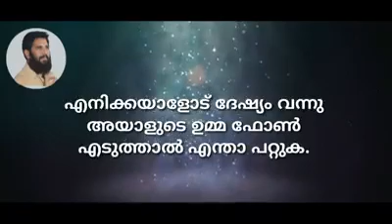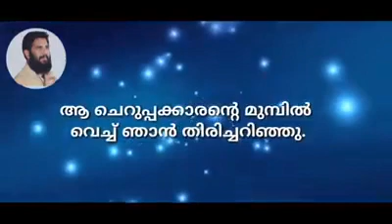Umma ente ponnumma